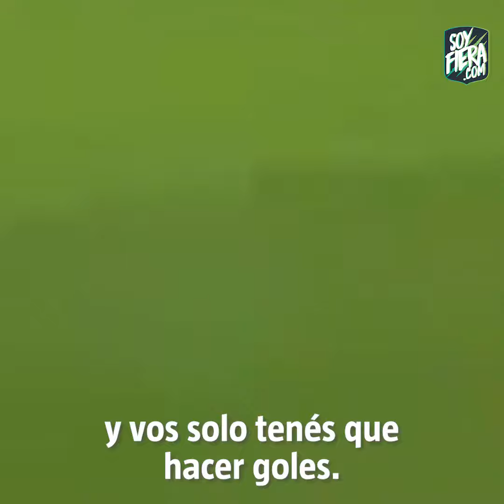Así CONVENCIÓ Gustavo Matosas a Boselli para jugar en el CLUB LEÓN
En entrevista, Gustavo Matosas dio a conocer cómo fue que charló con Mauro Boselli y le armó el equipo para que el argentino se convirtiera en un ídolo en el Club León.